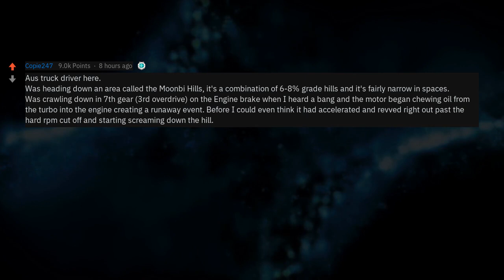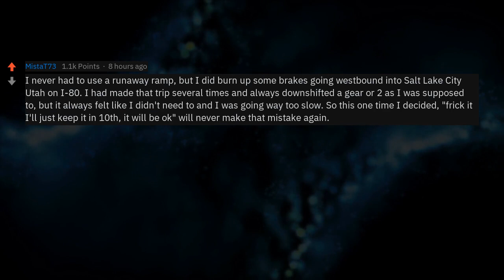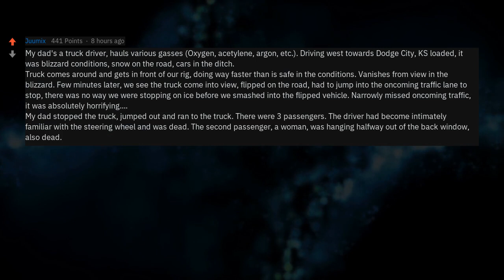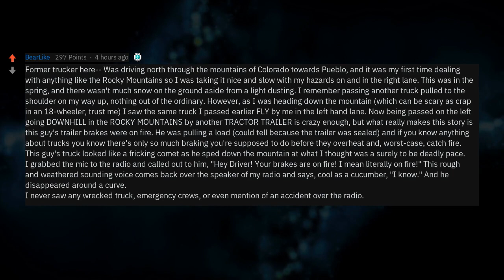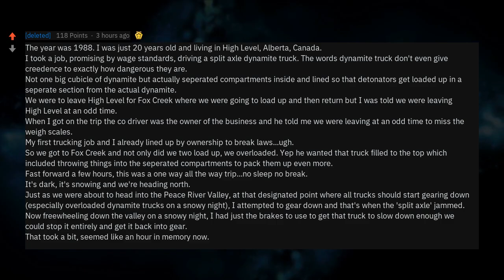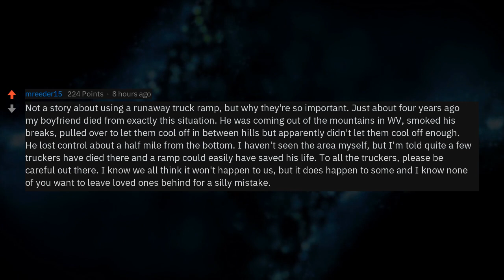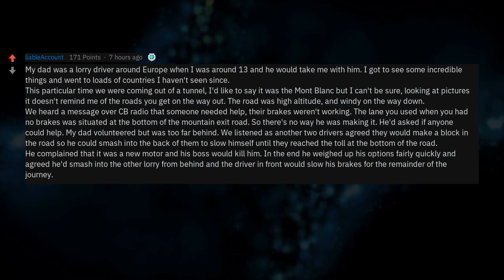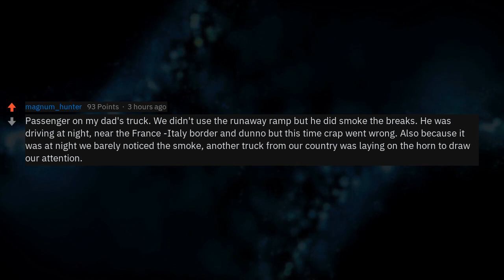Truckers Who Have Used Runaway Lanes (r/AskReddit)